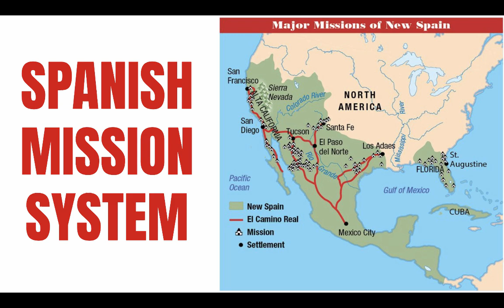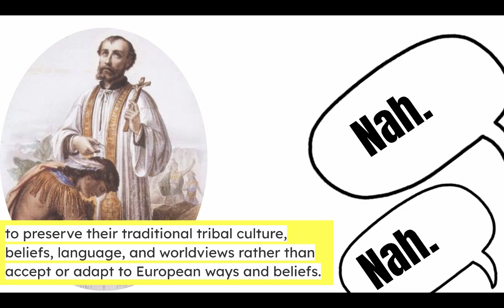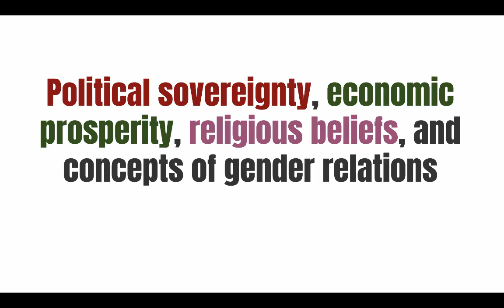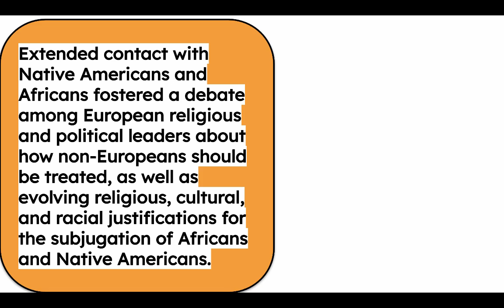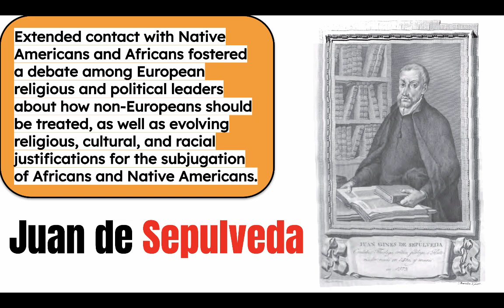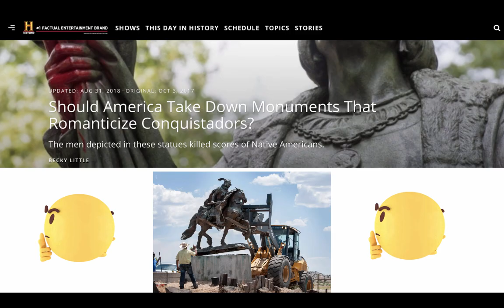Cultural Interactions Between Europeans, Native Americans, and Africans (APUSH 1.6)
Topic 1.6 Cultural Interactions Between Europeans, Native Americans, and Africans

Download the FREE U.S. History / APUSH Study guide document with video guides and links to all of the videos

KC-1.2.III In their interactions, Europeans and Native Americans asserted divergent worldviews regarding issues such as religion, gender roles, family, land use, and power.

KC-1.2.III.A Mutual misunderstandings between Europeans and Native Americans often defined the early years of interaction and trade as each group sought to make sense of the other. Over time, Europeans and Native Americans adopted some useful aspects of each other’s culture.

KC-1.2.III.B As European encroachments on Native Americans’ lands and demands on their labor increased, native peoples sought to defend and maintain their political sovereignty, economic prosperity, religious beliefs, and concepts of gender relations through diplomatic negotiations and military resistance.

KC-1.2.III.C Extended contact with Native Americans and Africans fostered a debate among European religious and political leaders about how non-Europeans should be treated, as well as evolving religious, cultural, and racial justifications for the subjugation of Africans and Native Americans.